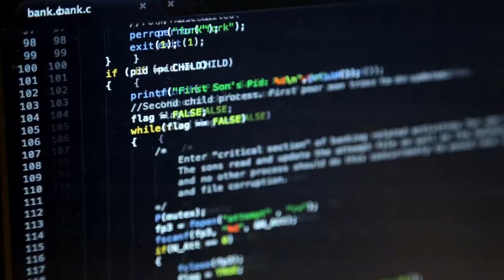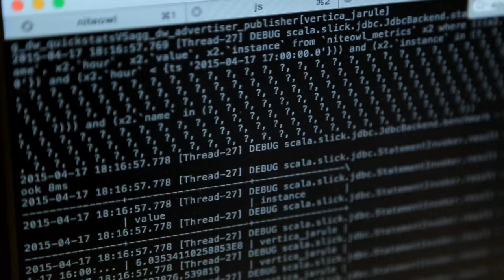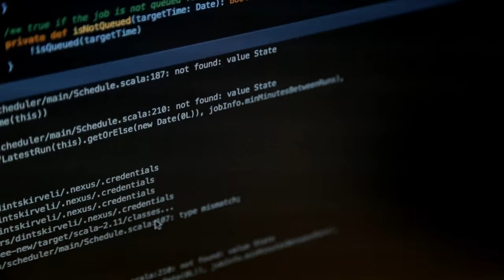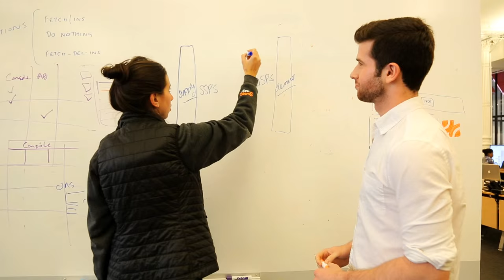Technology@AppNexus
Take a look inside the technical world of AppNexus, the world’s leading advertising technology company that powers the advertising that powers the Internet. Our cloud-based software platform enables and optimizes programmatic online advertising for buyers, sellers, and the ad tech companies in between. Why do we do this? Because we believe advertising is the lifeblood of the knowledge-filled, dynamic, interesting, and open web we experience today, and we’ve got our sights set on creating a better Internet.